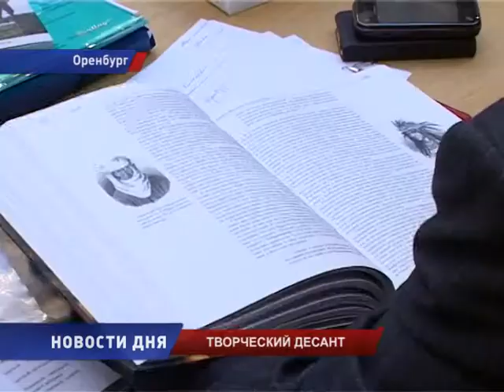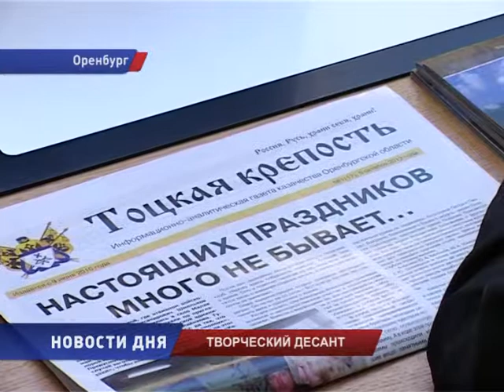АССОЦИАЦИЯ ПИСАТЕЛЕЙ УРАЛА ЧАСТЬ II